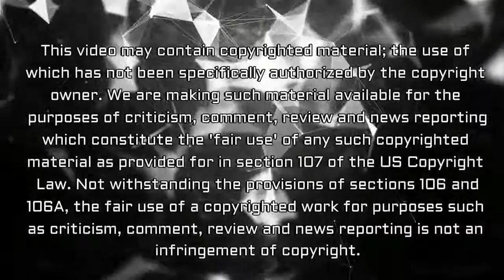Cenk Uygur's meltdown the confrontation with Alex Jones